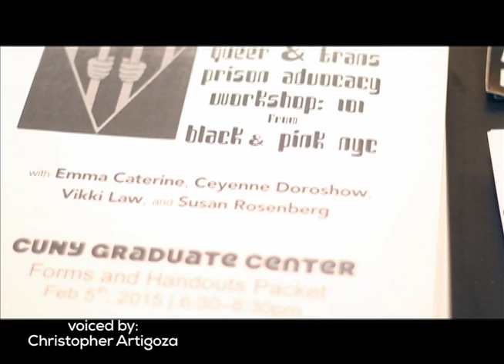Stay Inspired Promo